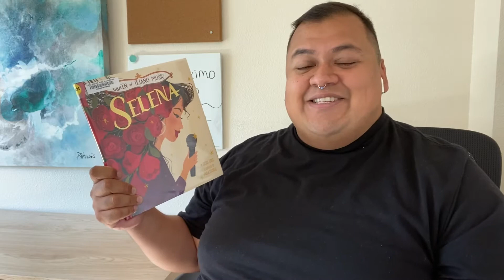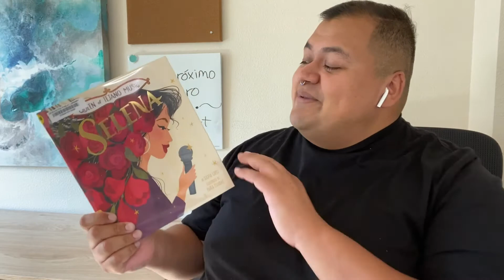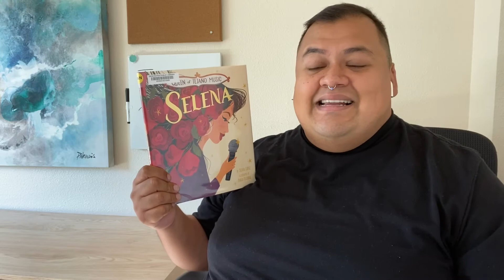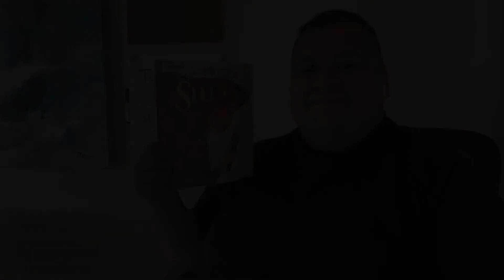Mock Pura Belpre: Queen of Tejano Music, Selena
Estamos dando recomendaciones del ganador el premio Pura Belpré en las semanas siguientes. En el 22 de octubre habrán un evento en lo que tenemos un presentor e ilustrador conocido con el premio Pura Belpré. Encuentra el libro, Queen of Tejano Music: Selena